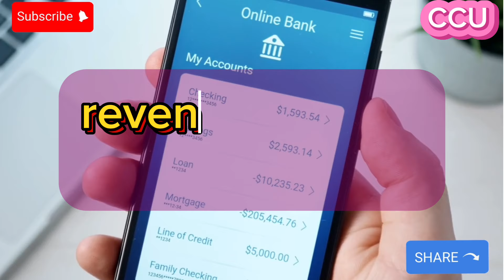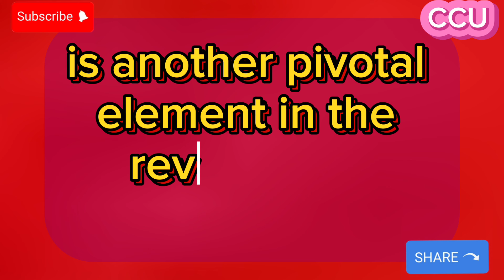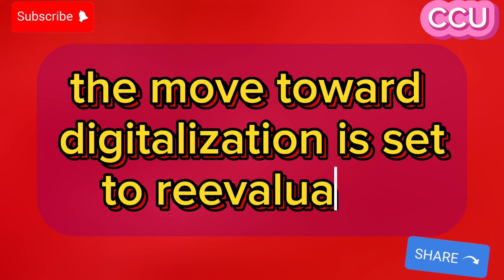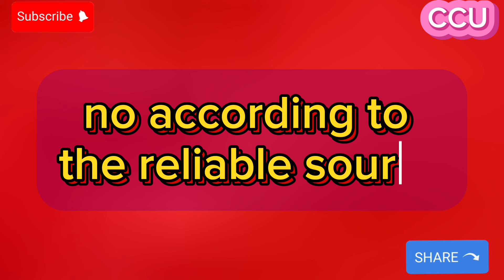Iraqi Dinar🎉 Iraqi Dinar Gone International Today 2024🔥iraqi dinar revaluation update🔥RV update